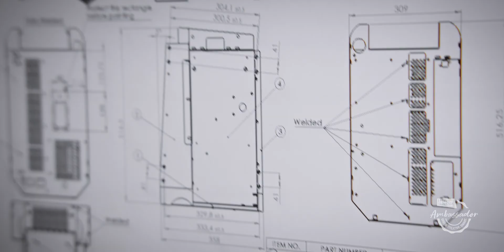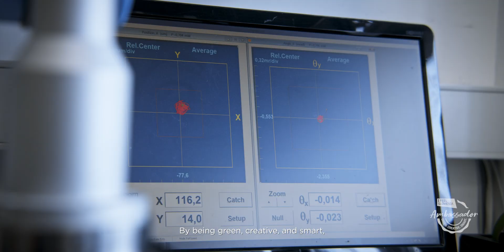Optotek, Ambassador of Slovenia's Business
Optotek is one of the ambassadors of Slovenia's business and the I feel Slovenia. Green. Creative. Smart. campaign, run by SPIRIT Slovenia Business Development Agency.

Optotek develops and manufactures optical laser medical devices for surgical procedures in ophthalmology in accordance with the ISO 13485:2016, Regulation (EU) 745/2017 and MDD 93/42/EEC standards.

For over 30 years, the company has been producing technologically advanced and globally competitive products. Its breakthrough solution, the OptoSLT nano, is the first modern diode-pumped therapeutic laser system for eye treatment with selective laser trabeculoplasty (SLT). It  represents an important new milestone in the treatment of glaucoma.